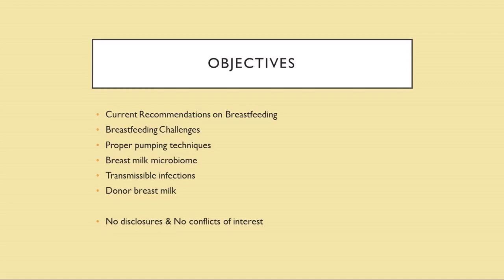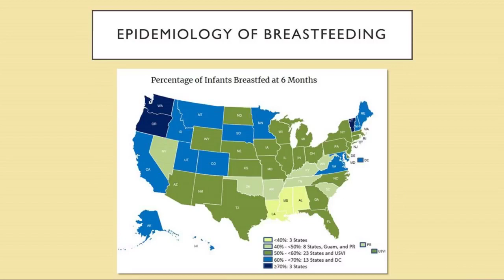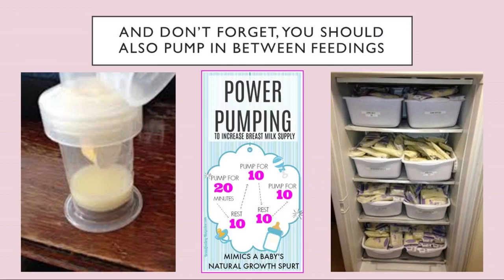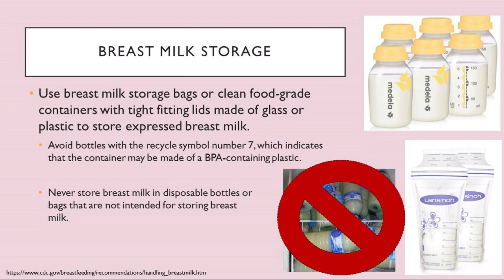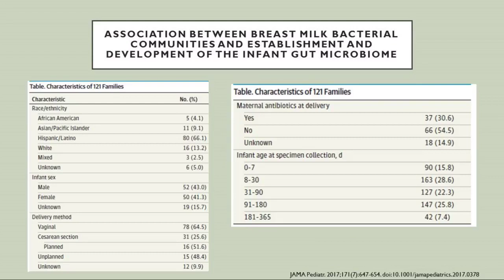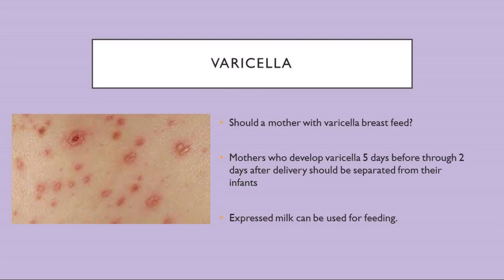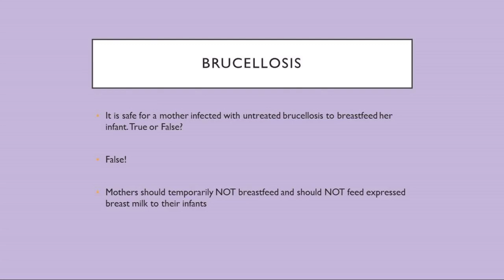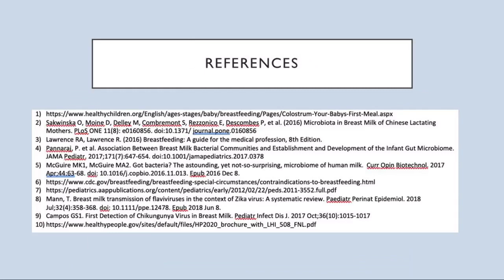Got Breast Milk? - Johonna Asquith, M.D.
In this comprehensive review of breast feeding and breast milk by a physician and new mom, Dr. Asquith opens by discussing why breast feeding benefits both babies and their mothers.  She relates the common reasons why some moms elect not to breast feed or stop breast feeding early. Dr. Asquith then shares data on the epidemiology  of breast feeding by across the country. Next, she mentions the typical schedule for a breast feeding mom and essential care steps to ensure proper hygiene for  breast feeding equipment. Dr. Asquith then dives deeper into some of the immunological and anti-infective benefits of nursing. She then shares information on the safety of nursing when a mom is sick with infectious syndromes like the Flu, travelers diarrhea, HSV and Zika virus. She closes by touching on milk banking and human milk pasteurization.